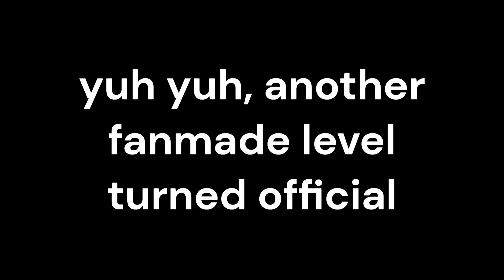The end.. (dancing line)